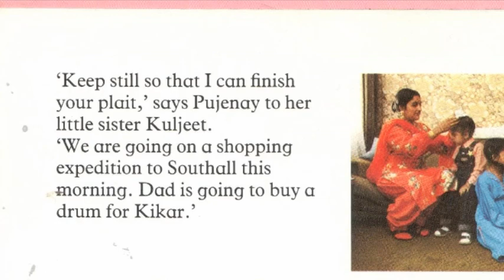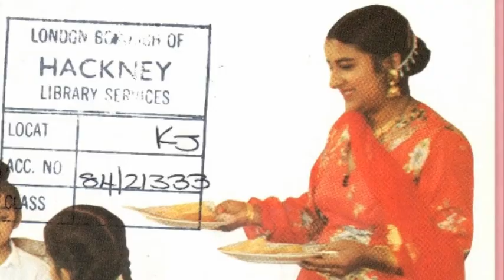Cornershop ft Bubbley Kaur with M.I.A. 'Topknot' - Caveman Remix